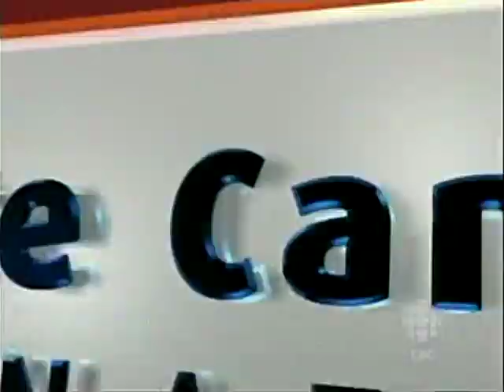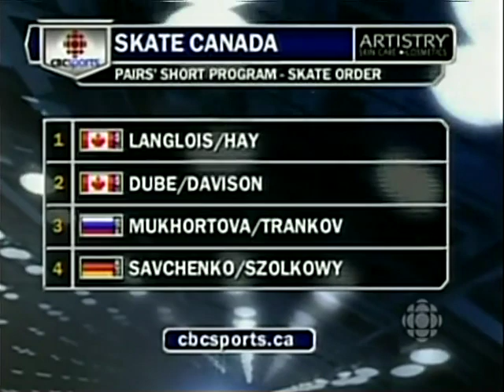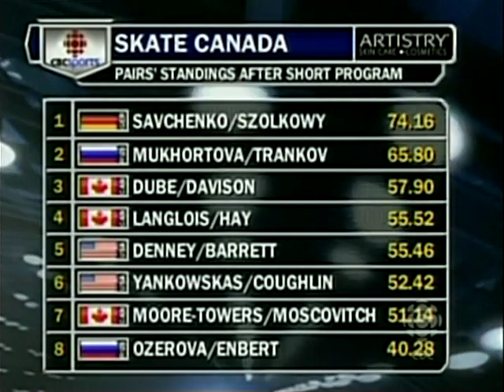2009 Skate Canada Pairs Short Part 2